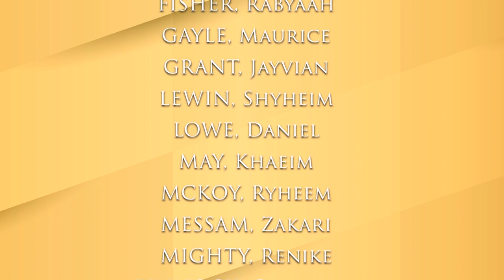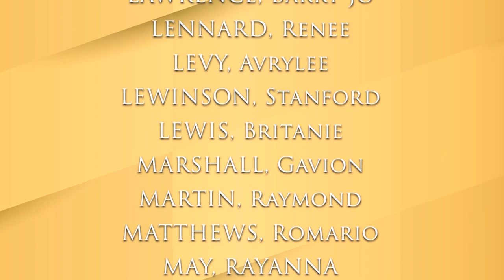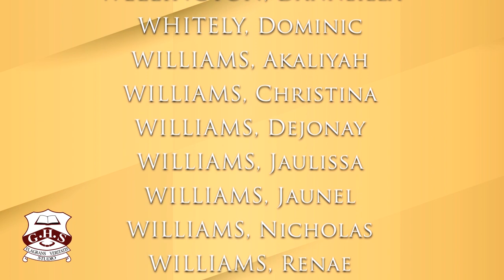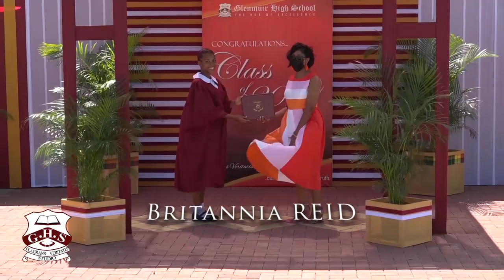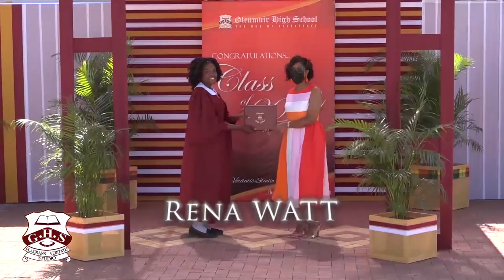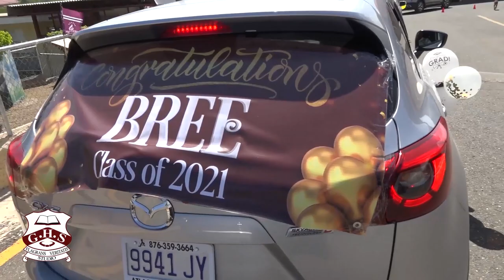Glenmuir High School Graduation Virtual Graduation Ceremony 2021